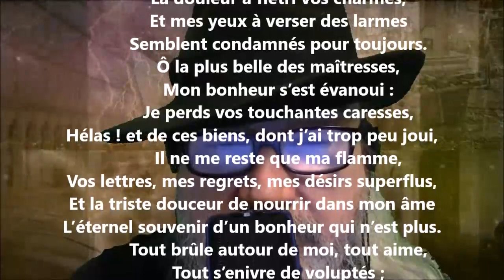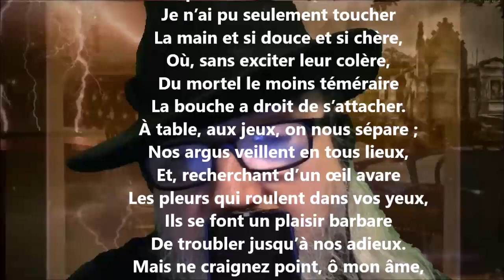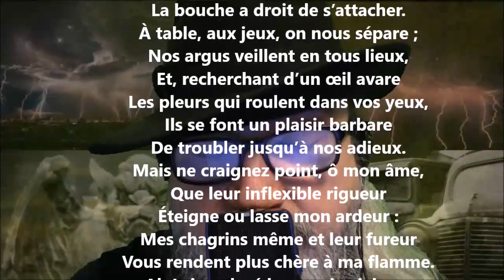Dans la contrainte et les alarmes - Antoine Bertin lu par Yvon Jean